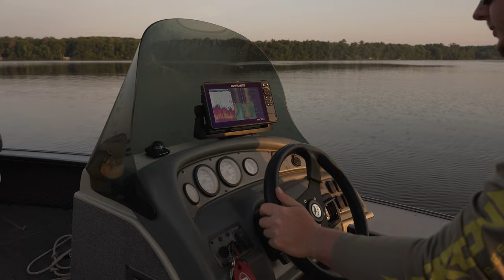Small Mouth Bass Everywhere! | Small Mouth Fishing Lac Courte Oreilles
Small Mouth Bass Everywhere - Small Mouth Fishing Lac Courte Oreilles in Northern Wisconsin

Gabe and Ellie went to Lac Courte Oreilles for a saturday of fishing July 4th weekend. The intent was to Walleye fish the lake, but Gabe doesn't really know how to fish for walleye in the state of Wisconsin. They ended up slaying the smallies. Small Mouth bass we're hammering on leeches and slip bobbers in 5-9 feet of water. The boated of 20 Small Mouth in just a few hours of fishing.

Watch as Gabe and Ellie pull in bass after bass on this northern wisconsin lake.

sun glasses and gear using code - Beagleboys